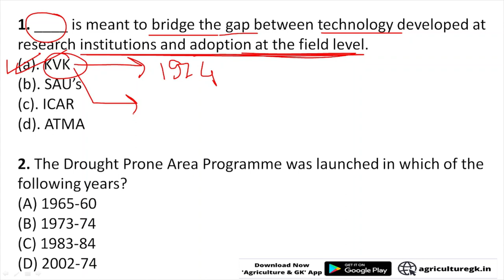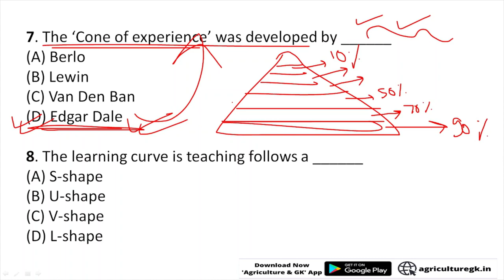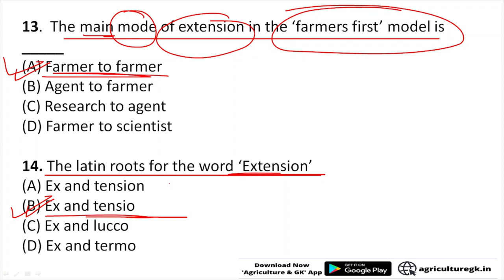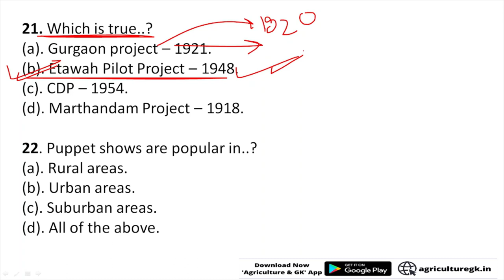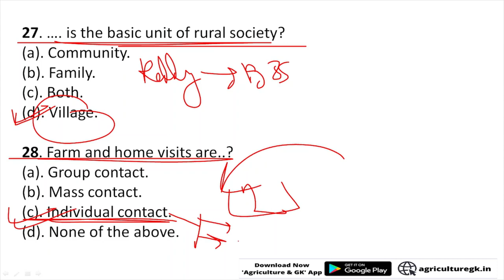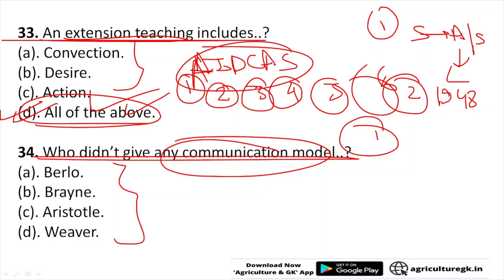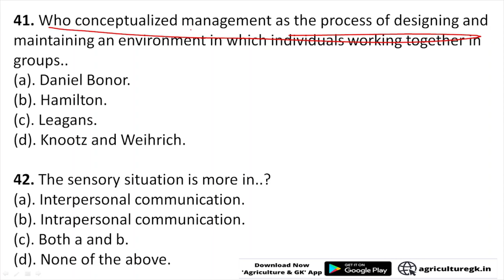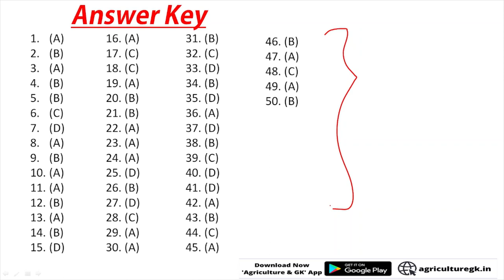Agriculture Extension (कृषि प्रसार शिक्षा) Most Important MCQs|IFFCO AGT,ASEB NET,Rubber Board, RHEO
Follow Us~
Agriculture & GK On Instagram-

Agriculture & GK
Agriculture&GK
Agriculture GK
agriculturegk